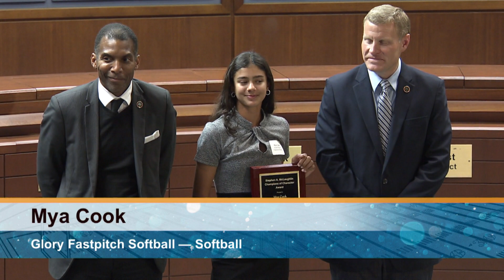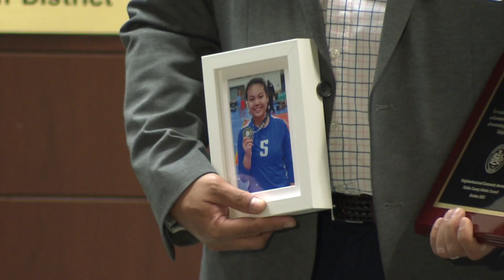2023 Stephen A. McLaughlin Fairfax County Champions of Character Awards (Event Recording)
Full Recording of the 2023 Stephen A. McLaughlin Fairfax County Champions of Character Awards program. Held at the Fairfax County Government Center, this annual event honors youth, coaches and parents for extraordinary service in pursuing victory with honor on and off the field of competition. Presented by Fairfax County’s Department of Neighborhood & Community Services and the Fairfax County Athletic Council.